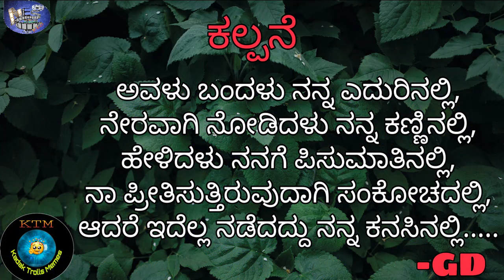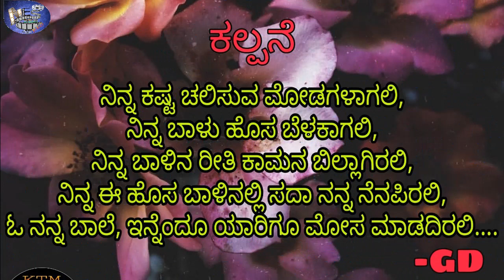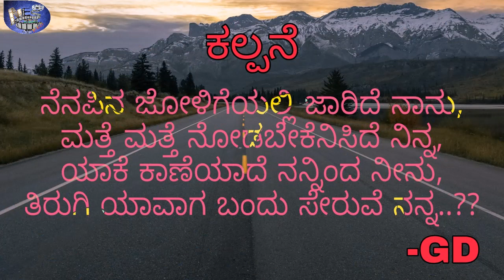Kannada Poetry Series | EP 3 - Kalpane | Breakup Quotes | GD | NES Indian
Special Thanks to:
Madhuri, Hemavathi